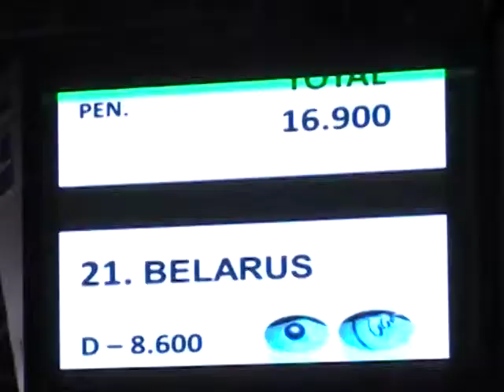RUSSIA (3Balls+2Ribbons)-RG Dundee WC Sofia 2014